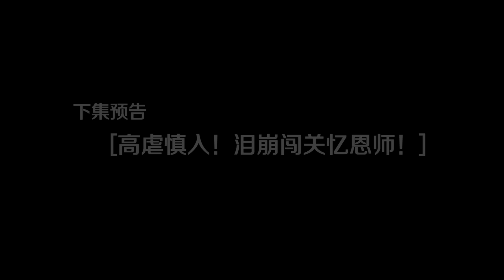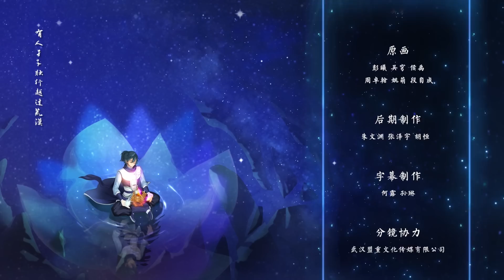斗破苍穹 | Battle Through The Heavens | 蒼穹の剣 | 투파창궁 动态漫画 第4季 第34集 全新大佬曝光！拜见恩施故友！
【斗破苍穹.动态漫画 】【Battle Through The Heavens】【투파창궁】【蒼穹の剣】

制作方：湖北知音动漫有限公司
发行方：武汉维塔文化传媒有限公司